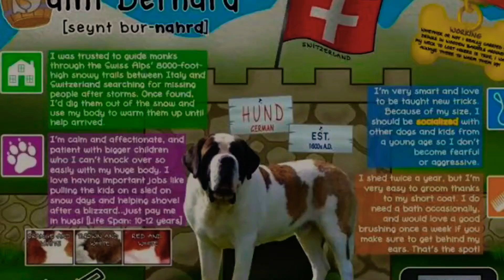Saint Bernard | Interesting facts | loving pets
The St. Bernard or St Bernard is a breed of very large working dog from the western Alps in Italy and Switzerland. They were originally bred for rescue work by the hospice of the Great St Bernard Pass on the Italian-Swiss border. Wikipedia
Colors: Red & White, Brownish-yellow, Reddish-brown Brindle, Reddish-brown Splash, more
Temperament: Lively, Friendly, Watchful, Gentle, Calm
Origin: Switzerland, Italy